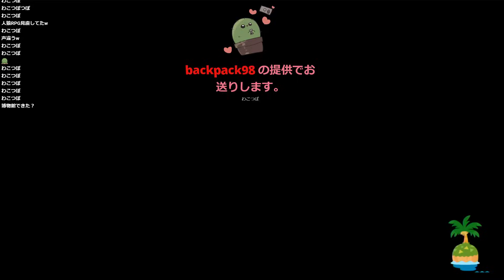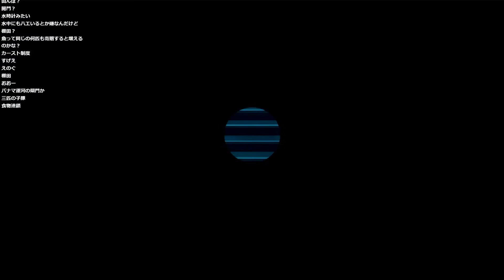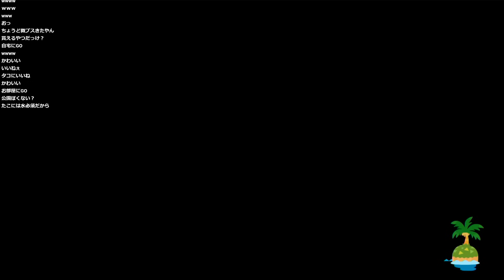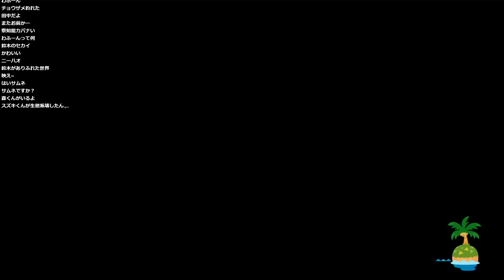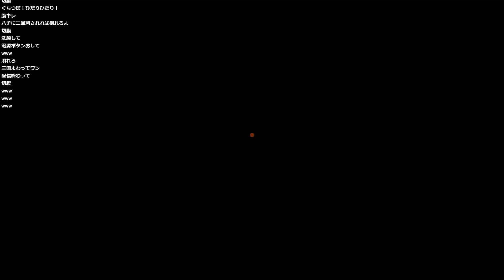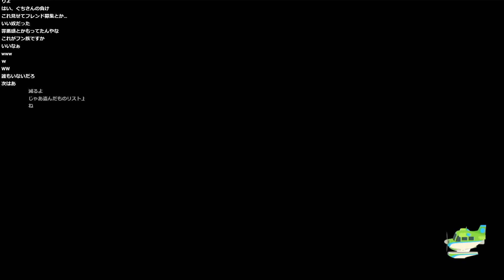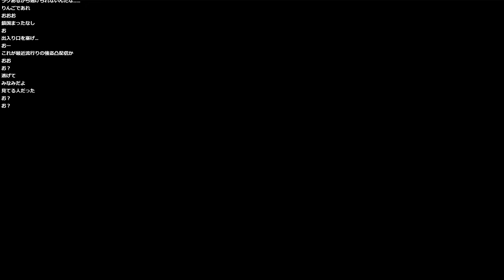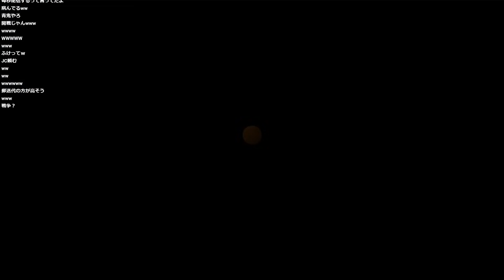もう無人島感は無いけれど【あつまれ どうぶつの森】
2020年3月22日の あつまれ どうぶつの森 配信のアーカイブです

いろいろ施設ができてウキウキよ